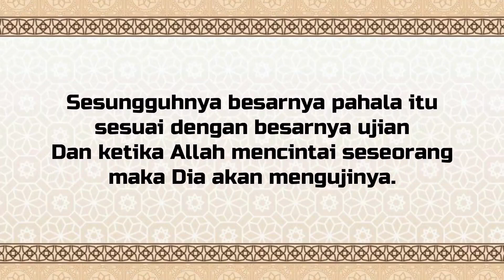Ziarah mangsa kebakaran Jumaat 19/03/2021 di Kampung Mentara Lama Gua Musang.